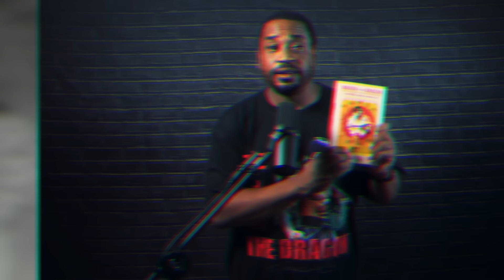Bruce Lee DESTROYED This Stuntman With ONE Slap!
Witness the jaw-dropping moment when Bruce Lee's real fight stunned the entire set of "Fist of the Unicorn." In this video, we delve into the little-known details of Bruce Lee's incredible martial arts skills and how he humbled everyone with his extraordinary prowess.

This is one fight story you won't want to miss!